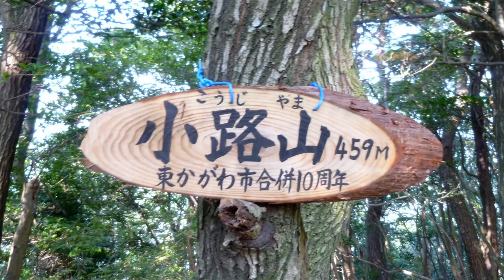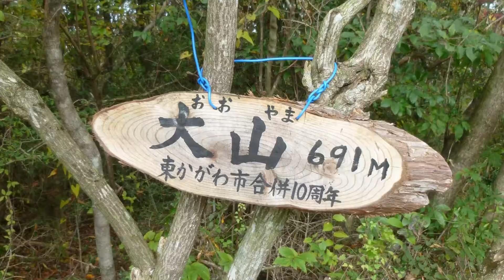東かがわ市里山・小路山～大山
チャレンジ３０の山で楽しみました。今回の二つの山で残りは　１山になりました。
小路山は急登の連続でした。　大山はチャレンジ３０で一番高い山です。
全てはアップしていませんが・・・後は未定です。